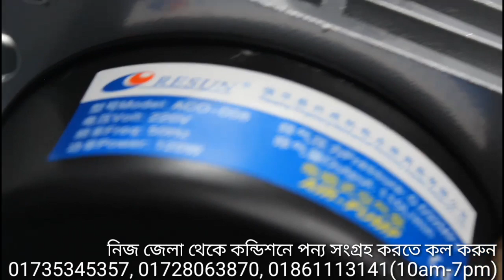সস্তায় IPS, অটো আইপিএস মেশিনে চলবে বাসাবাড়ির ফ্যান, লাইট এবং ইনকিউবেটর Update: 11/09/2024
✔ 12v 7A অটোকাট লাইন চেঞ্জার চার্জার = 1290/-

▶️দোকান/শো-রুম:
🇧🇩 মধুমতি ইনকিউবেটর এন্ড ইলেকট্রিক 🇧🇩
২২০/বি, কাঠালতলা, তেজকুনিপাড়া, তেজগাঁও, ঢাকা-১২১৫।
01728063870 (WhatsApp), 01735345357, 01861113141 (imo) - সকাল ১০টা থেকে সন্ধ্যা ৭টার মধ্যে কল করুন।

নিজ জেলা থেকে পণ্য রিসিভের সময় মূল্য পরিশোধ করতে অফিস সময়ে কল করে বা এ অর্ডার করুন।

✅ Price: Update 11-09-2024 (Price will change any time)
✔ 1000w IPS Yongfa (4 in 1)= 3090/-
✔ 1000w IPS Yongfa (4 in 1)+ 12v 30ah Battery Package = 7490/-
✔ 1000w IPS Yongfa (4 in 1) + 12v 120ah Battery Package = 10490/-
✔ 1000w IPS Yongfa LCD Display (4 in 1) = 3590/-
✔ 2000w IPS Yongfa (4 in 1)= 5290/-
✔ 2000w IPS UPS Yongfa LCD Display (4 in 1) = 5590/-
✔ 2000w IPS UPS Yongfa LCD Display (4 in 1) + 12v 120ah Battery Package = 12990/-

✔ 2000w IPS UPS Hi Class LCD Display inverter with Charger = 4590/- (সর্বোচ্চ 1100w আউটপুট)
✔ 2000w IPS LCD Display Hi Class + 12v 30ah Battery Package = 8990/-
✔ 2000w IPS LCD Display Hi Class + 12v 120ah Battery Package = 11990/-

✔ 12v 30A Dry Cell Battery (DLDC) = 4590/-
✔ 12v 120A Dry Cell Battery (DLDC) = 7590/-
✔ 12v 215A Dry Cell Battery (DLDC) = 9990/-
✔ 12v PCV 17 Plate 110A Hamko Battery = 13900/-
অন্যান্য ব্যাটারীর মূল্য জানতে কল করার জন্য অনুরোধ করছি।

✅ Power Inverter:
✔ 180W Power Inverter  = 400/- ( সর্বোচ্চ 60w আউটপুট)
✔ 500W Power Inverter  = 950/- ( 300w আউটপুট)
✔ 1000W Power Inverter= 1050/- ( 600w আউটপুট)
✔ 1500W Power Inverter = 1790/- ( 700w আউটপুট)
✔ 2000W Power Inverter = 2600/- (1200w আউটপুট)
✔ 3000W Power Inverter = 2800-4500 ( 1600w আউটপুট)
✔ 1000w Input 12-36V Power Inverter (Digital)= 3400/- (800w আউটপুট)
✔ 2000w Input12-36V Power Inverter (Digital)= 4500/- (1200w আউটপুট)
✔ মাছ ধরা ইনভার্টার 38000w Ultrasonic Inverter   =3500/-

♦️ বেটারী চার্জারের মূল্য:
✔ 6V 3A এ্যানালগ অটো চার্জার = 350 টাকা
✔ 12V 3A এ্যানালগ অটো চার্জার = 450 টাকা
✔ 12V 5A Battery Charger    = 650-750/-
✔ 12V 6A Battery Charger    = 790/-
✔ 12V 10A Battery Charger  =  1090/- to 1450/-
✔ 12V 20A Battery Charger  = 1590/- to 2090/-
✔ 6V/12V 10A Battery Charger = 2100/-
✔ 12V/24V 20A Digital Charger = 1790/- to 2890/-
✔ 12V 30A বেটারি চার্জার     = 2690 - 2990/-
✔ 12V 40A Digital Charger = 3200/-
✔ 48V Battery Charger           = 1290/-

✅ BDPROMART ব্রান্ডের আইপিএস মেশিন মূল্যঃ
✔ 1000VA DSP Pure Sine Wave IPS 780w = 10590/-
✔ 1200VA DSP Pure Sine Wave IPS 936w = 13990/-
✔ 1500VA DSP Pure Sine Wave IPS 1170w = 14990/-
✔ 3000VA DSP Pure Sine Wave IPS 2340w = 31500/-

✅ Luminous ব্রান্ডের আইপিএস মেশিন মূল্যঃ
✔ Eco Watt Neo 700 Luminous IPS Machine 504w = 9590/-
✔ Eco Watt Neo 800 Luminous IPS Machine 588w = 9890/-
✔ Eco Watt Neo 900 Luminous IPS Machine 672w = 10490/-
✔ Eco Watt Neo 1050 Luminous IPS Machine 756w = 10590/-
✔ Eco Watt Neo 1450+ Luminous IPS Machine 924w = 16500/-
✔ Zelio+ 1100 LCD Luminous IPS Machine 756w = 16500/-
✔ Optimus 1250 LCD Luminous IPS Machine 924w = 17000/-
✔ Microtek EB 700 = 9990/-
✔ Microtek EB 1000 = 11000/-
✔ Microtek Merlin 1050 = 11500/-
✔ Microtek Solar PCU 1235 = 15000/-
✔ Microtek Solar PCU 1450 = 19000/-
✔ EXIDE Solar 700VA = 13500/-
✔ EXIDE Solar 900VA = 16000/-
✔ EXIDE IPS 1125VA = 13090/-

✅ চার্জারগুলো ড্রাই/পাউডার/এসিড বেটারী চার্জ করতে ব্যবহার করতে পারবেন। চার্জার এমপিআর যত কম হবে বেটারী চার্জ হতে তুলনামূলক তত বেশি সময় লাগে। এখানে চার্জারের এমপিআর বলতে প্রতি ঘন্টায় বেটারী কত এমপিআর চার্জ হবে তা বোঝায়। আমাদের প্রতিটা চার্জারই অটোকাট সিস্টেমে তৈরী।

এয়ার পাম্প ACO-001   : 1490/-
এয়ার পাম্প ACO-002   : 1850/-
এয়ার পাম্প ACO-003   : 2290/-
এয়ার পাম্প ACO-004   : 2890/-
এয়ার পাম্প ACO-006   : 3400/-
Air Pump ACO-008   : 4590/-

পূর্ণাঙ্গ আইপিএস সুবিধা পেতে আপনাকে অটো লাইন চেঞ্জার চার্জার+ইনভার্টার(300w-1000w)+বেটারী(12V 10amp-150amp) ব্যবহার করতে হবে। (বি:দ্র: বেটারী নিজ এলাকা থেকে ক্রয় করতে হবে)